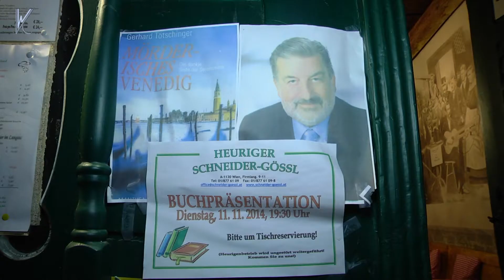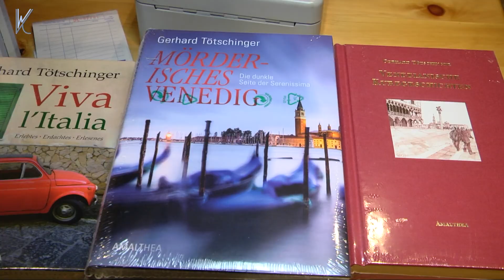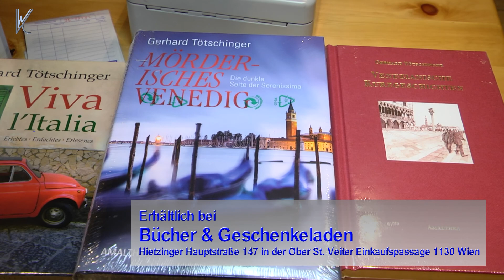Lesung mit Gerhard Tötschinger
Am 11. November war Gerhard Tötschinger zu Gast im Heurigen Schneider-Gössl! Er las aus seinem Buch „Mörderisches Venedig“. Wer Lust auf spannende  Kriminal - Geschichten aus Venedig bekommen hat, kommt mit diesem  Buch voll auf seine
Kosten.
„Mörderisches Venedig“ ist im Bücher & Geschenkeladen in der Ober St. Veiter Einkaufspassage erhältlich